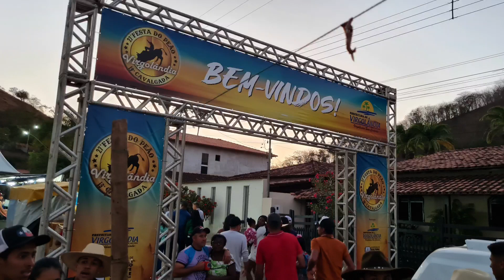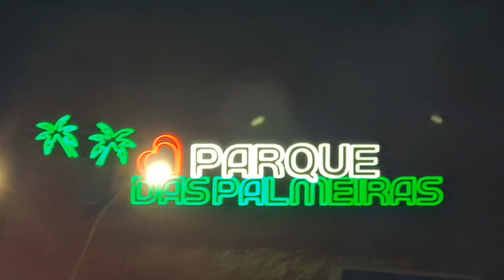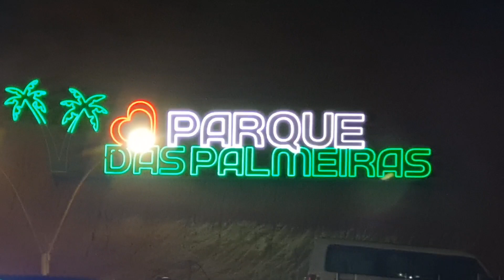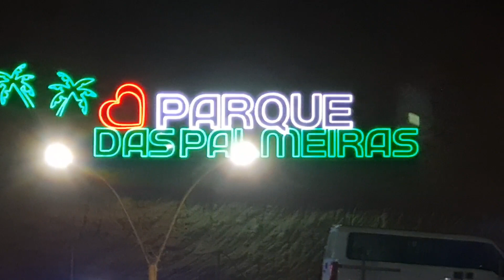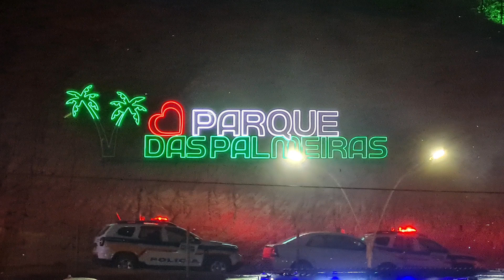CAVALGADA DE VIRGOLANDIA (VIDEO 1 )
Cavalgada de Virgolandia, esse é o vídeo  1.  Segue o Canal ai  e ajude a gente  postar mais vídeo.